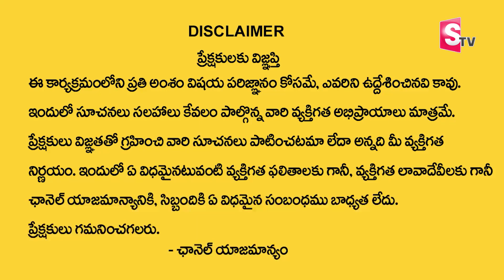Exxeella Immigration Services | Akhil Exxeella | Other Country Jobs |Abroad Jobs | SumanTV Education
Details